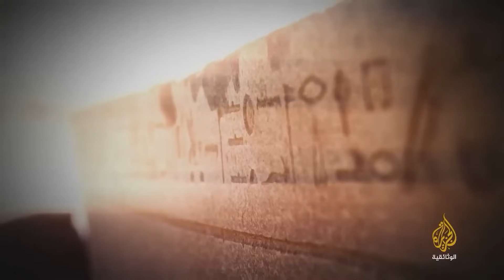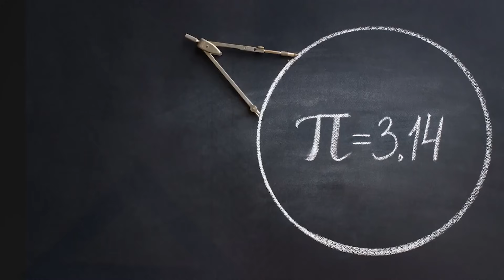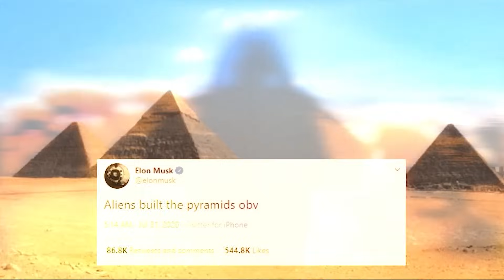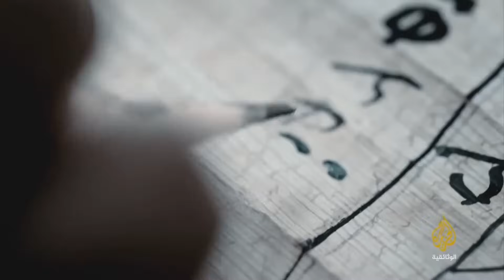NO RETURN FROM HERE! The Most IN ACCESSIBLE AND ISOLATED Place on Earth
Sarisariñama is one of the oldest plateaus in the southern region of Guyana and Venezuela, known for its dense and tall forests. In 1961, pilot Harry Gibson discovered huge holes in the area, but exploring them proved a challenge. The first expedition in 1974 took more than 10 years to prepare and, when descending through one of the holes, they did not find the expected lake.